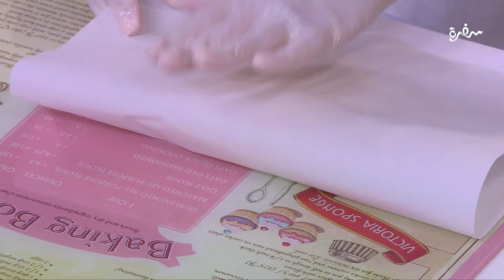بسكوت بالزيت | غادة التلي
طريقة عمل بسكوت بالزيت  مع غادة التلي في زعفران وفانيلا